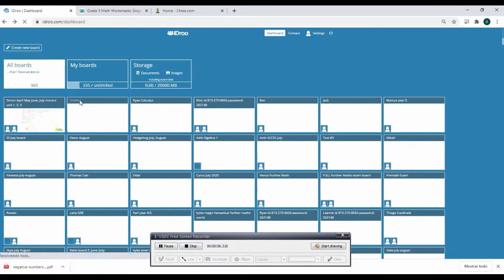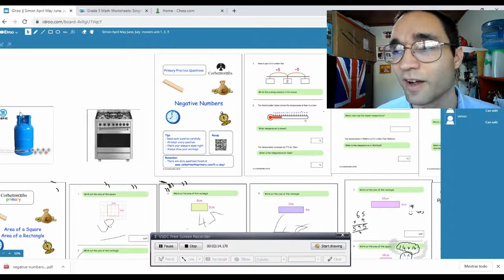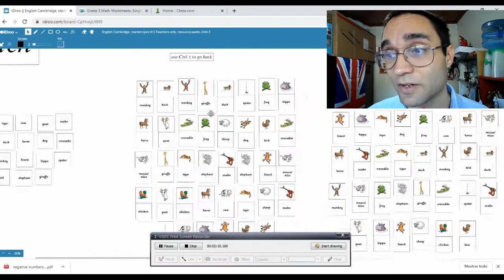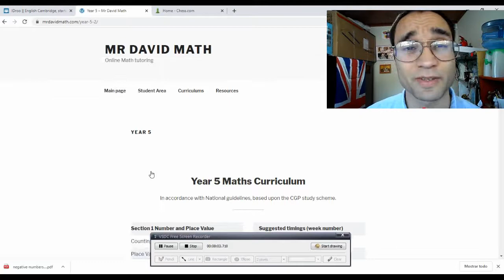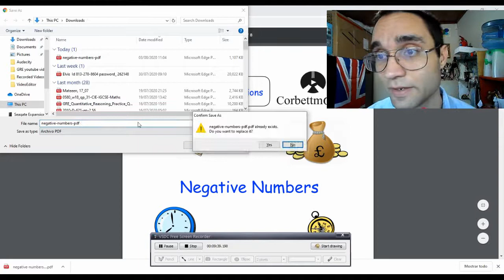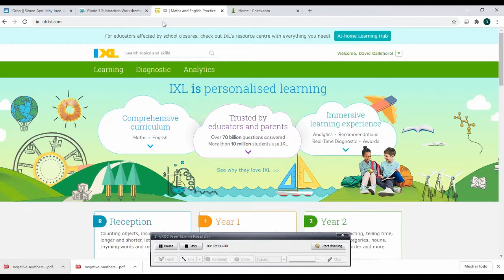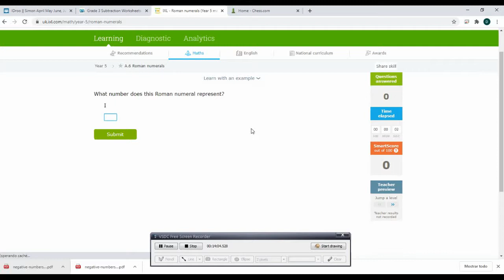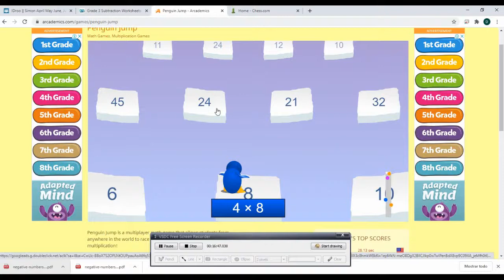Preply Math tutor tutorial, how to teach maths online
A short tutorial Video for a new tutor on preply about how I teach and how he should teach one of my old students. math tutor online how to teach